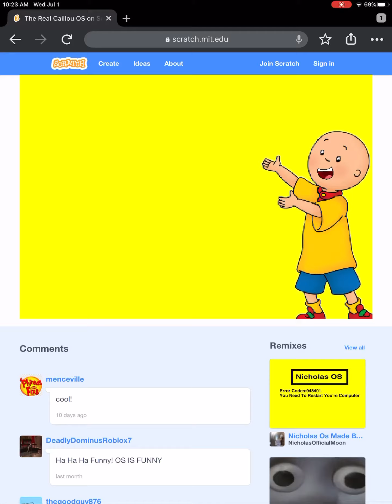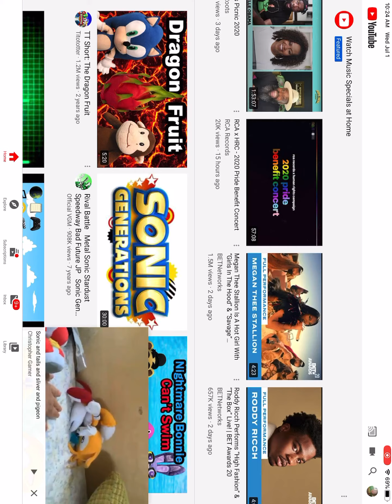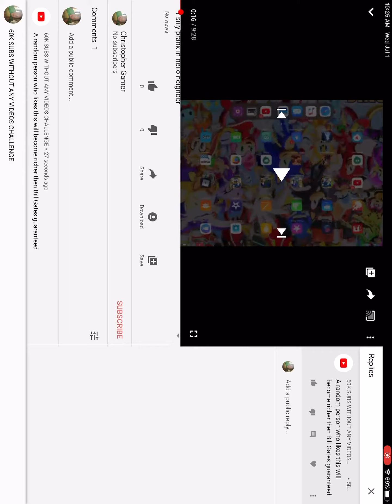Making a os Windows XP’s edtion